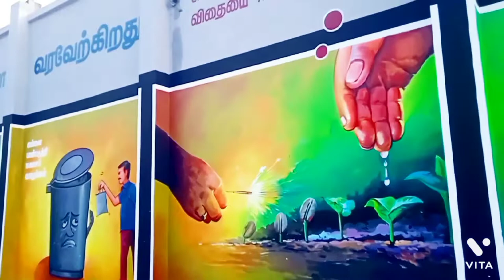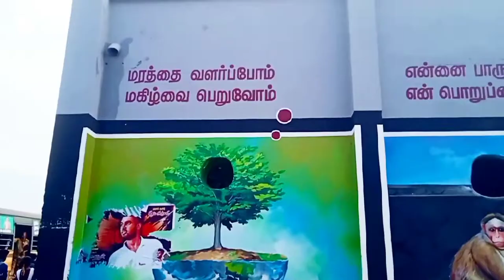Villupuram new bus stand painting artist beautiful